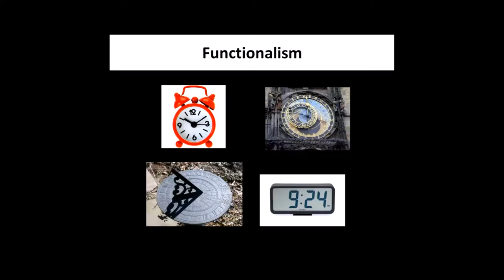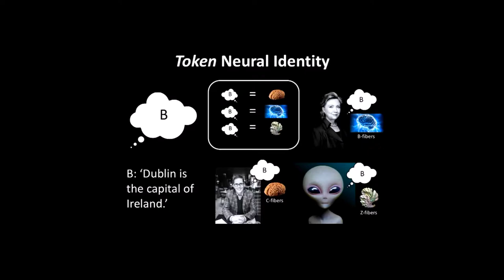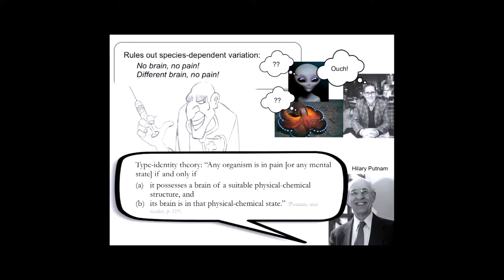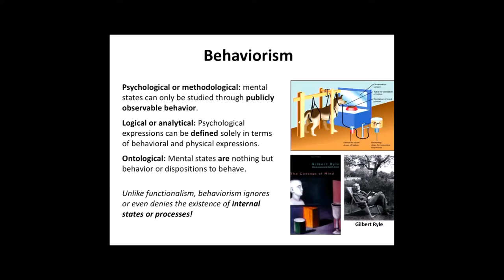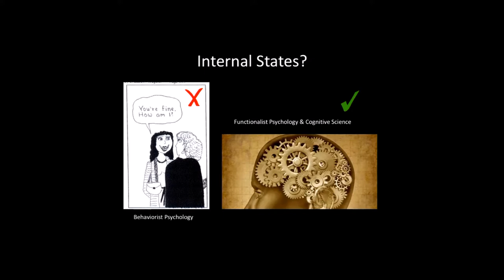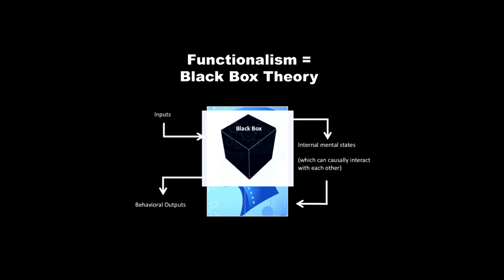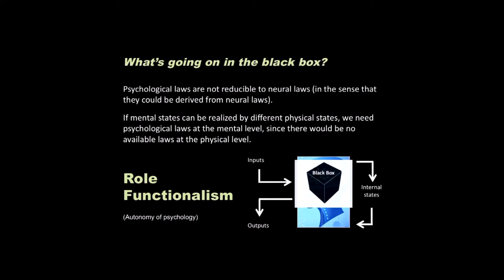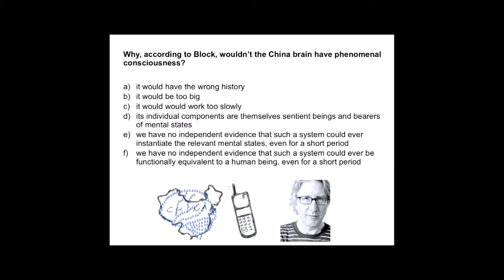Lecture 05 Functionalism